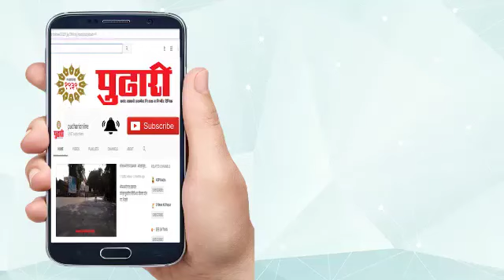Zumba and Yoga Workout with Meditation _Steven Poules..